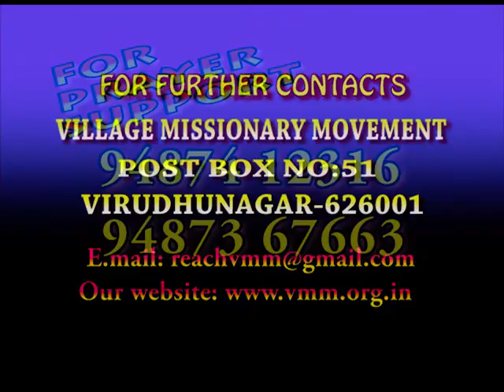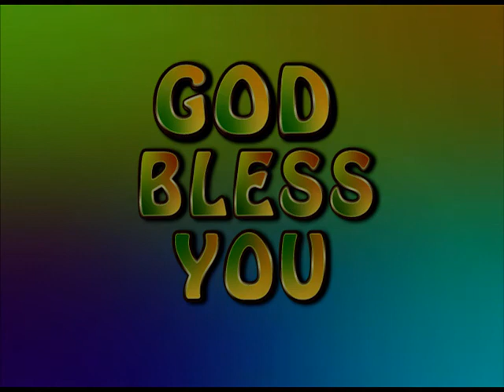எதிர்த்து நிற்கும் தேவன் | மோட்சப் பயணம் | VMM தின தியானம்